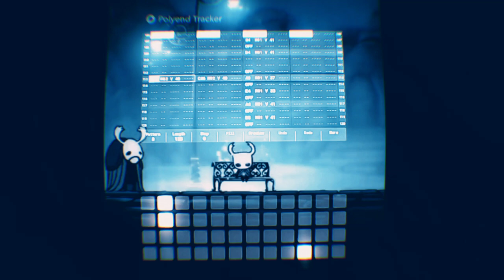polyend tracker - “dirtmouth” - hollow knight ost cover (project file)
hollow knight is a masterpiece, my favorite game since bloodborne (and symphony of the night before that). I wanted to cover a few of my favorite tracks from the game, so expect more :) all sounds coming from zebra2, per usual.